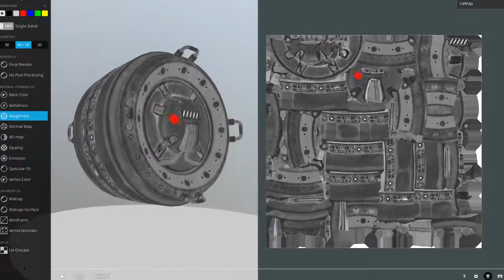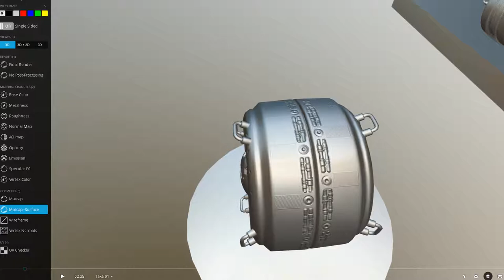AI Control Module Basic Version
The AI control module for self-controlled or remote controlled vehicles.
Another piece out of my sci-fi vehicle construction kit.